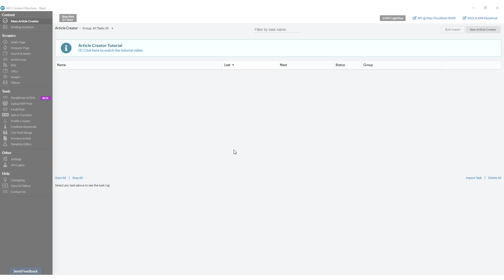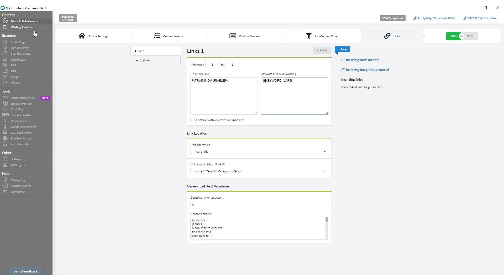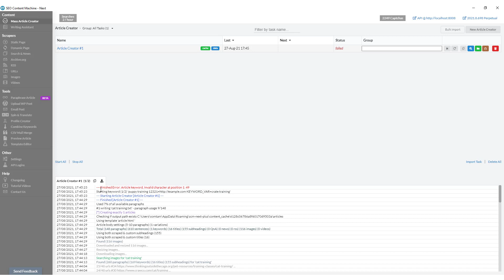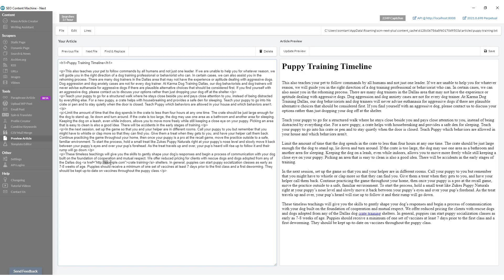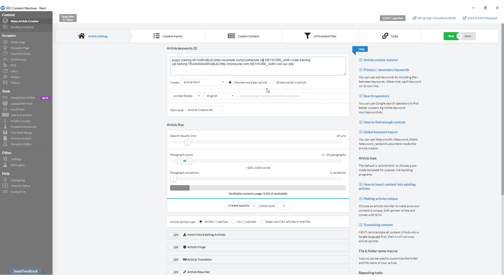Article Variables Tutorial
How to use article variables to speed up your workflow inside the article creator.

Variables allow you to pass extra data around the article creator that can be used in content inserts and links.